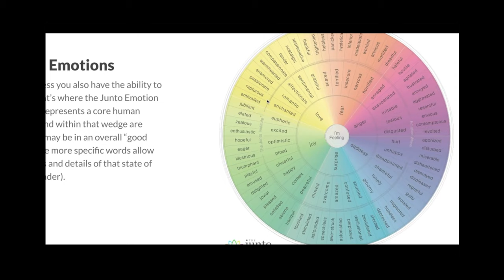Uncover The Secrets To Knowing How You REALLY Feel!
Interested in identifying your emotions, then this is the video for you!